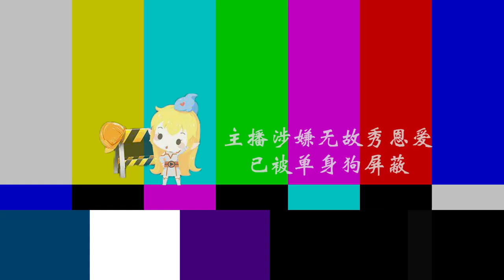《猴哥觀察室》第三期預告：蘭林漢COS五條悟！